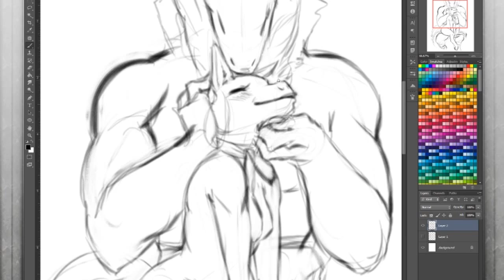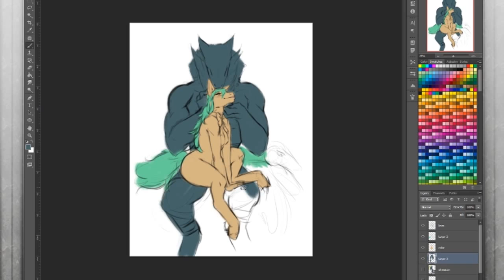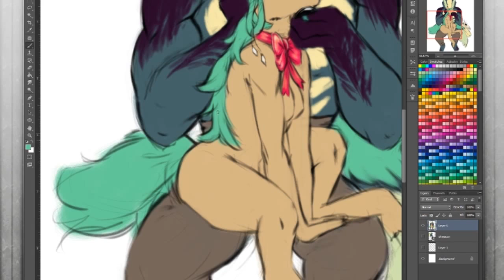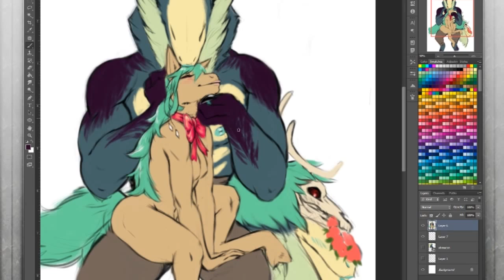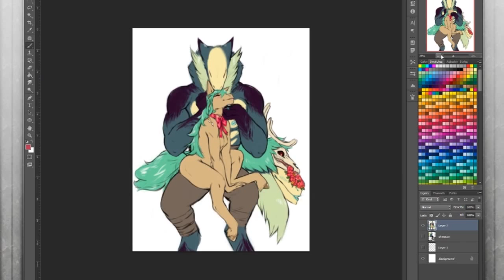Commission: Perish in Ohm's Lap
Finished this commission during my stream.